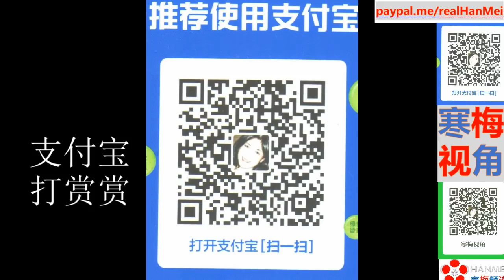210512B【印度又现更严重新病】【马克龙急了！指名道姓盎格鲁撒克逊人】【印度出言不逊：中国打发叫花子】【专家批印度牛尿做法太愚昧】【寒梅视角】